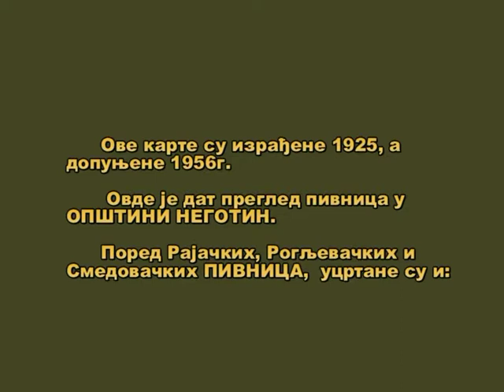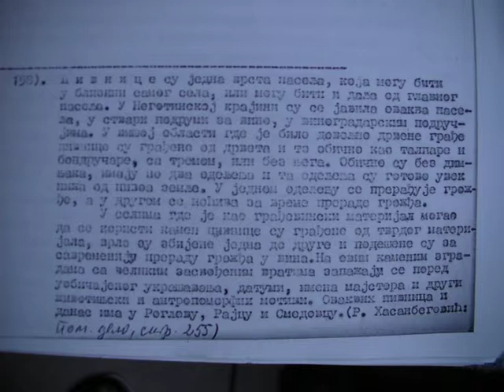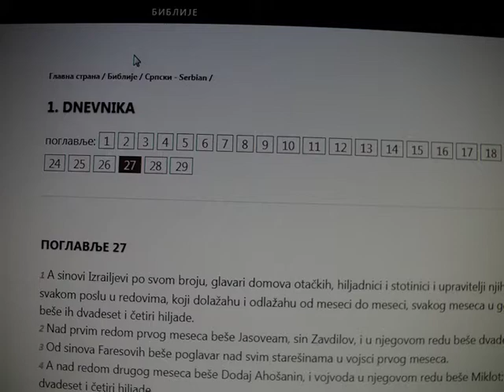Пивнице назив 2018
Dosta se dugo vodila polemika PIVNICE ili ''pimnice''. Ispravan naziv je PIVNICE i tako je zavedeno i u UNESKO... Završimo već jednom sa menjanjem naziva, nije to kako ko misli da je tako, jer je tako govorio ''moj deda''... Ljudi su i zamuckivali... Ispravimo greške, a posebno je vrlo opasno kad ih prave javna glasila...RTS1 - Slagalica... itd.